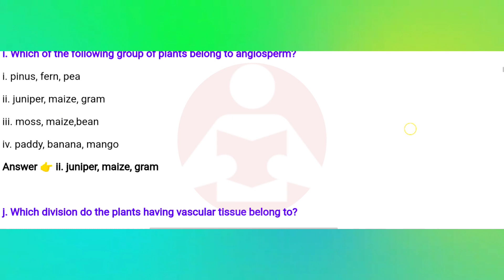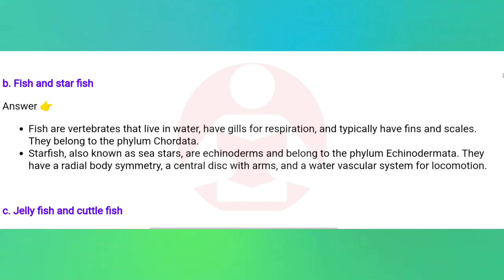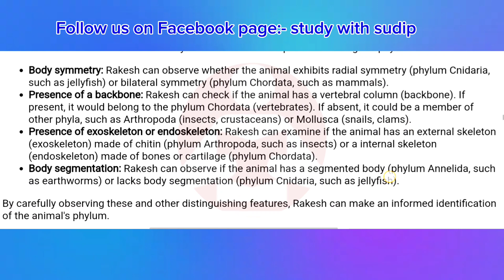class 10 science chapter 2 exercise|class 10 science chapter classification of living being exercise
class 10 science chapter 2 exercise| class 10 science chapter living being exercise|

This video is only made for education purposes. If you perfome any illegal activities by seeing this video. Study with sudip channel will not be responsible for such activities because we have worked under YouTube community guidelines. We are following YouTube all rules and policy for making video.

Which subject guide for you want contact
 on given Whatsapp number or Facebook

To get pdf and photos of guide then Join telegram channel
send your math and science and Grammer problem on WhatsApp group. you will get answer on Friday and Saturday only. See